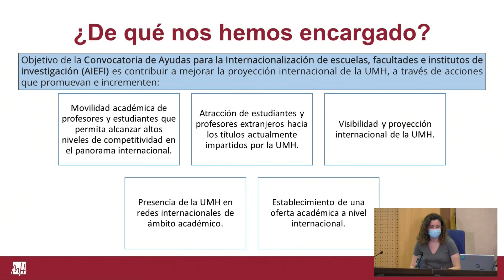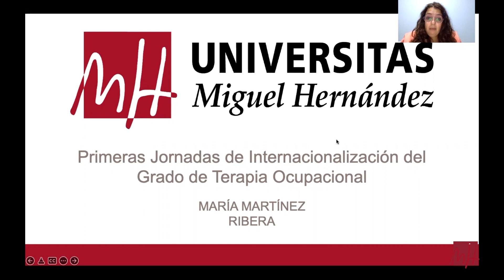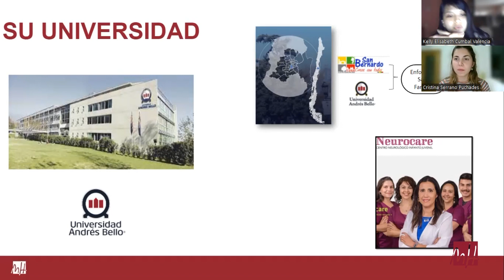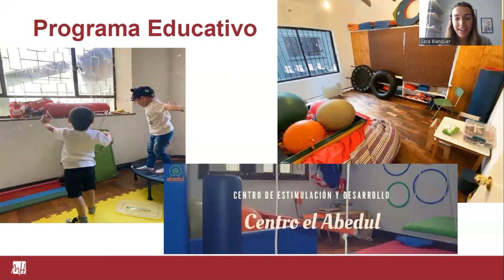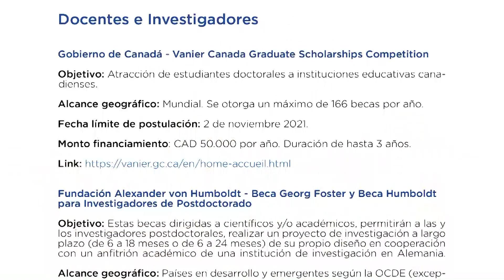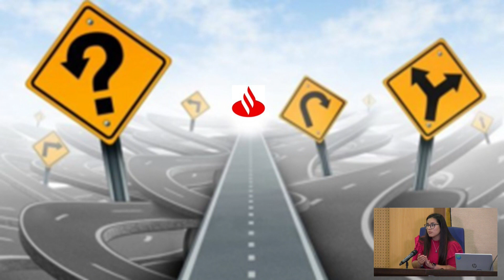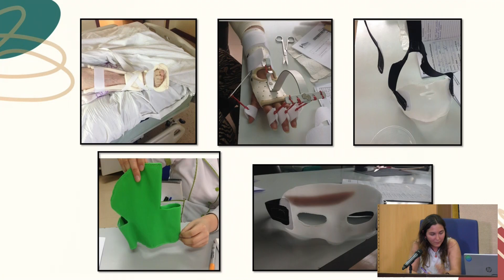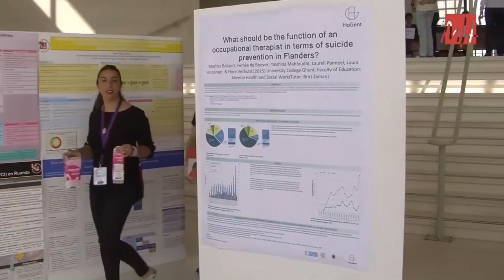I Jornada de internacionalización del grado de Terapia Ocupacional (JITO)